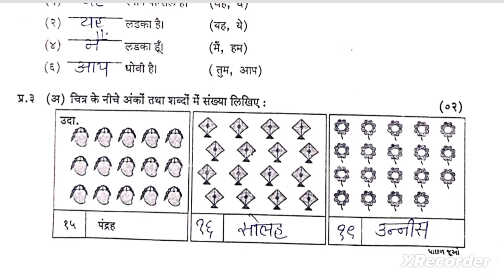STD 4 Hindi paper solution 10 01 24